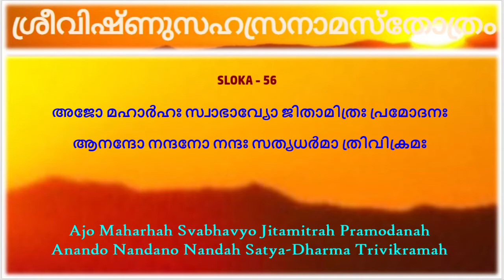513-517 : ജീവഃ - വിനയിതാസാക്ഷീ - മുകുന്ദഃ - അമിതവിക്രമഃ - അംഭോനിധിഃ - Sahasranamam - NNMenon- DrTPS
513-517 : ജീവഃ, വിനയിതാസാക്ഷീ, മുകുന്ദഃ, അമിതവിക്രമഃ, അംഭോനിധിഃ, 'jeevah', 'vinayithasakshi', 'mukundah', 'amithavikramah', 'ambhonidhi', Vishnu Sahasranamam, N N Menon, Kochi, DrTPS, 201129, Jivo Vinayita-Sakshi Mukundo Amita Vikramah, Ambhonidhir Anantatma Mahodadhishayonatakah, Ajo Maharhah Svabhavyo Jitamitrah Pramodanah, Anando Nandano Nandah Satya-Dharma Trivikramah,